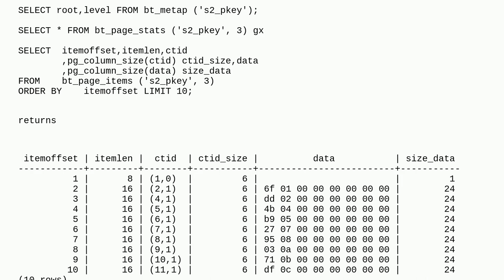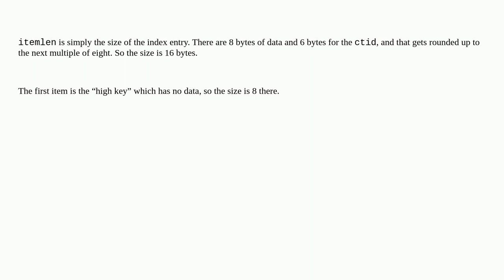Dba: understand btree page internal itemlen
understand btree page internal itemlen

A special thanks goes out to the awesome community

  postgresql